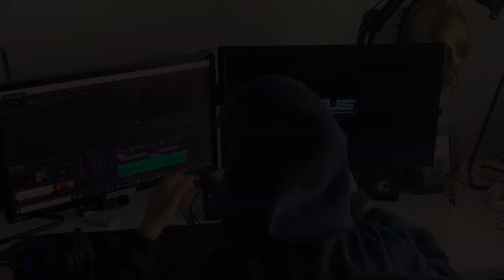AI JE ARRÊTÉ YOUTUBE ? ( Le Retour Du Fire )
Bon compagnons, j'ai pas fais de vidéos pendant 4 mois à cause des études etc ^^. Désormais, je reprendrais petit à petit des vidéos et quel plaisir de pouvoir remonter des vidéos et d'y publier. Bon l'intro '' no comment '' mdrr rendez vous demain pour un vlog !

🔥 Si tu veux participer à mes Lives et apparaitre dans les Best Of ! Rejoint moi sur Discord

Mon insta: danix_jmnz

Mon Insta  YouTube : danix_ytb

Mon Snap_ firedaniyt

Mon insta: danix_jmnz

Mon Snap_ firedaniyt